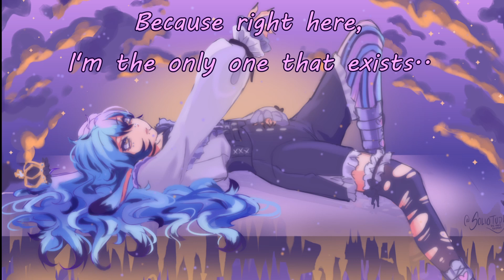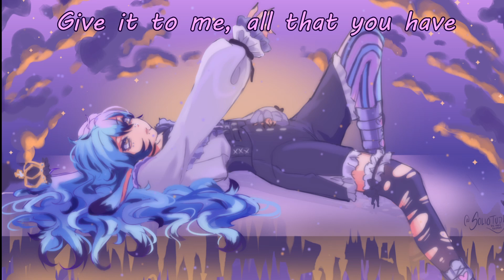Yumemiteta no Atashi (English Cover) [ Kezo ] [ @Daoko_official ] 歌ってみた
It's fate, miracle, divine guidance leading you. Being able to meet me has brought you such happiness..
Yumemiteta no Atashi / Daoko [ English Cover ]
I sang an English Cover of Yumemiteta no Atashi by @Daoko_official !
ORIGINAL CREDITS:
Composer: 小島英也（ORESAMA）
Lyricist: DAOKO
Arranger: 小島英也（ORESAMA）
Composer: DAOKO
ENGLISH COVER CREDITS:
Mix/Vocals/Lyrics / Kezo Grail
Art: soliotude_twt

The me that I saw from a sweet dream
The space right between of heaven and the earth
All by myself I'm floating alone, quietly
Everyone that lives there, I can't stop my envy
Because right here, I'm the only one that exists..

Good afternoon!
Good evening!
Good morning!
"Hey, how's it going?"
Are all common said things
I want you to greet me differently than how you greet others
All and everything that you have
Give it to me, all that you have, give everything
Give it only to me
It's fate, miracle, divine guidance leading you
Being able to meet me has brought you such happiness

There is nothing now that can suffice
Anything that's enough, I can't see
With the only exception of me
Why does everything else glow so brightly?

Isn't this fun?
Yeah, it's fun for me
Are you happy?
I'm really happy
You act all the same, just like everyone else
Can we have a talk?
What should we both talk about?
You are really nervous, huh?
Your heart's beating faster, huh?
Right now I can say I'm the happiest
I'm so glad that I could meet you all
Right now
I'm not alone anymore

The desire I had’s satisfied
These are the feelings that I had wished for
I'm the same as everyone else too
I should be able to see that glow's hue

A dream that I had should be fulfilled
Is this really the place I wished for?
Still everything and everyone except me
It all seems to sparkle on so brightly

Good afternoon!
Good evening!
Good morning!

I like..
I like..
I like..

The me who had begged for the impossible
Just how long have I been broken now, I wonder
Even if it was a dream, I'm glad I saw it